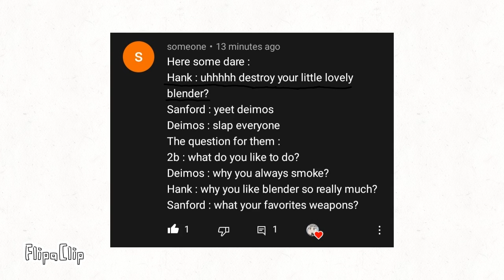Asks & Dares | Feat. The Madness gang- | (read desc if you want-)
Time taken to finish
5 days

Frames 1030
Fps 12

one more thing cry about the ships I did in this video CRY ABOUT IT-

Bye :) this took too long lmao